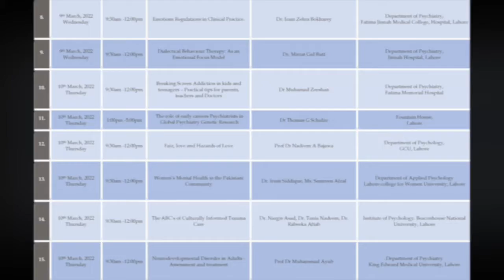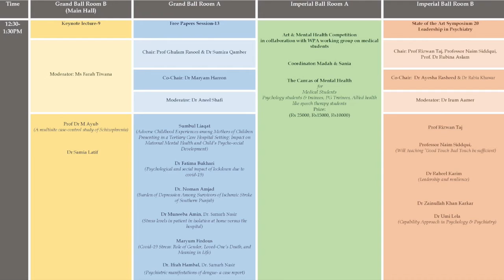WPA Thematic Congress March 2022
Scientific Programme